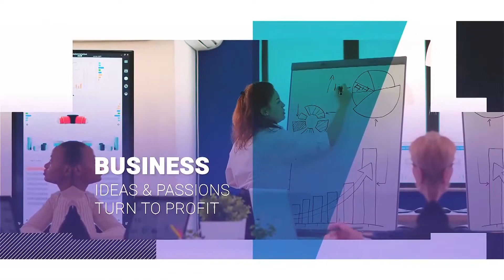Top Entrepreneurship Mistakes You Should Avoid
A lot of people want to give entrepreneurship a try, but sadly most of them do not even get a chance to take off. Many commit the same entrepreneurship mistakes repeatedly, blocking their path towards success. Victoria Wieck delves into the top five reasons why startup businesses fail, which she personally experienced and overcame. Knowing how to properly navigate the market, you can finally get out of the 90% failure rate and rise to the 10% of business-savvy entrepreneurs.

Victoria Wieck, a TV celebrity designer shows you how to start a milliondollar business with no money. Find out all the tools, makering tips, and shortcuts Victoria wieck used to go from a poor immigrant from South Korea to a highly successful business owner.